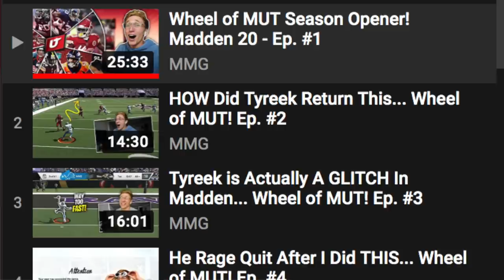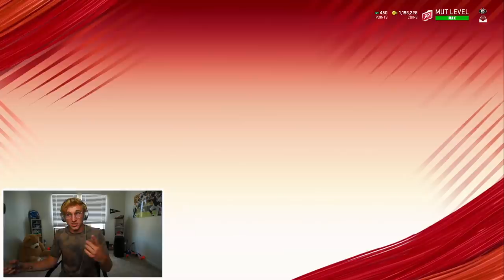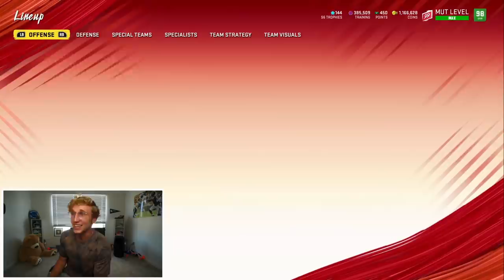I Should NOT Have Tried This in the NFC Championship... Wheel of MUT! Ep. #89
one of the biggest games of the year... as we conclude wheel of mut, i want to remidn you alal that u have a very large peeeeeen. nice peenn mate i rate it 8/10